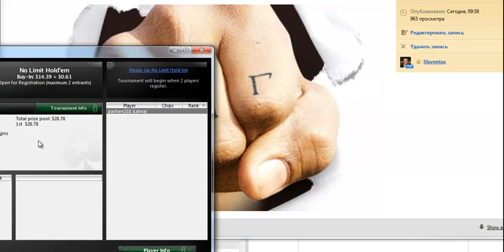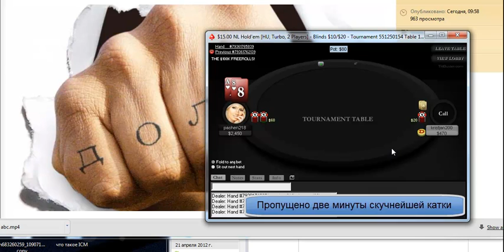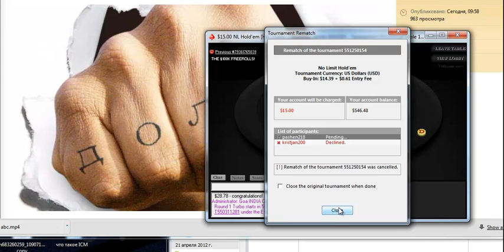Долг Славентусу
Устроил замес с местным регом ради возврата долга своему товарищу Славентусу